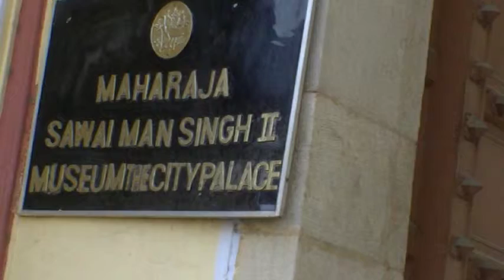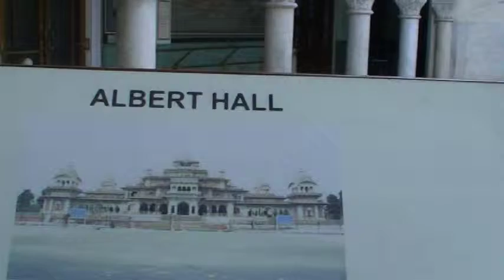Dag 11 Jaipur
India dag 11 Jaipur